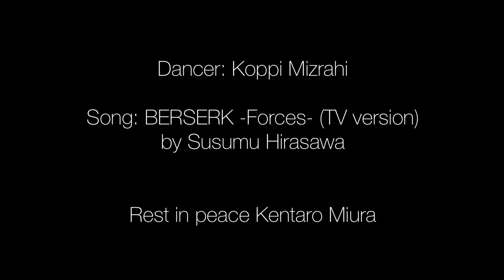Oldway Vogue to 'Forces' by Susumu Hirasawa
This is my tribute video to Kentaro Miura, the author of my favorite comic book BERSERK🙏🕊Giving you Oldway to 'Forces' by Susumu Hirasawa.

あたしの好きな漫画ベルセルクの作者の三浦健太郎先生に追悼の意を込めて、アニメ版のテーマ曲だった平沢進師匠のForcesでOldway踊りました😌ご冥福をお祈りします。

ベルセルクまだ未完結だったのに残念すぎる😭